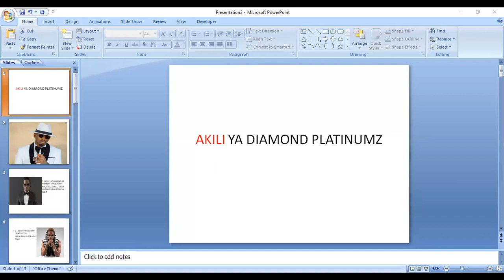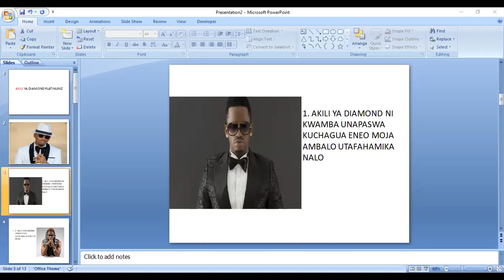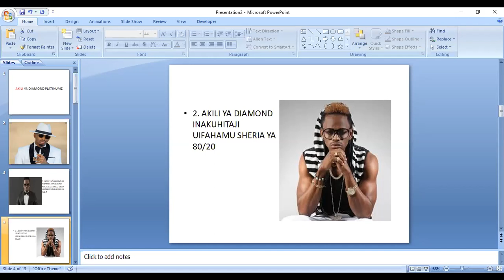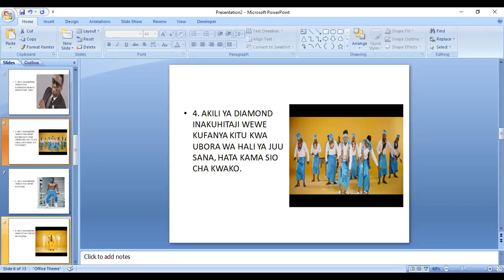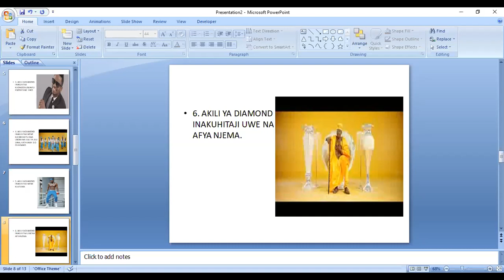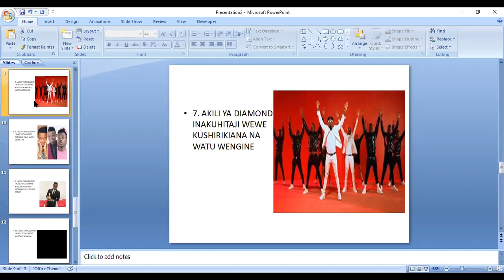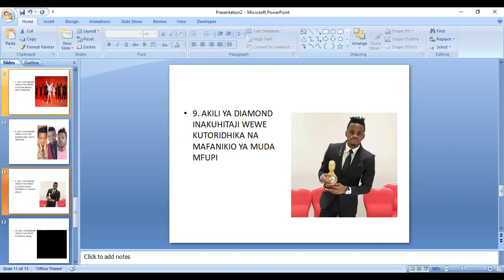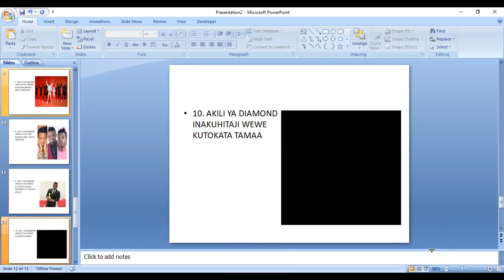AKILI YA DIAMOND. Vitu Kumi 10 Usivyojua Kuhusu Akili Ya Diamond Platinumz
Kuna watu ambao wamekuwa wanachanganya fursa za kweli na fursa zisizo za kweli. siku ya leo ningependa ufahamu "Vitu Vitano Vya Kufahamu Kuhusu Fursa" BONYEZA HAPA CHINI KUVIJUA
Katika pitapita zangu hapa mtaani, juzi niliwasikia watu wanasema kwamba kama wangekuwa na akili kama ileDiamond aliyonayo kwenye kuimba, basi wangeweza kufanya mambo makubwa sana.Moyoni mwangu nikawa nasema yaani, laiti mngejua kuwa mna uwezo kama huo pengine msingesema hivyo. Hivyo, leo hii nimeona nikushirikishe kiufupi kuhusu hii akili ya diamond na jinsi wewe mwenyewe unaweza kuwa nayo.

Endelea kufuatilia mafunzo haya mpaka mwisho ili uweze kujifunza zaidi.

kama utahitaji kupata kitabu cha AKILI YA DIAMOND. save hii namba kisha unitumie ujumbe kwa whatsap tu. ili kitakapokuwa tayari nikutumie.

Washirikishe wengine ujumbe huu pia.